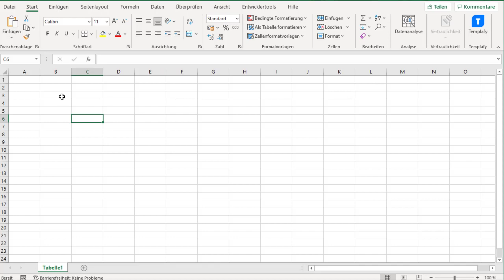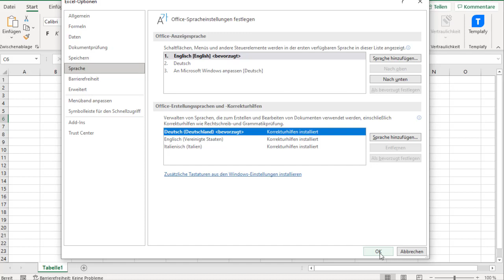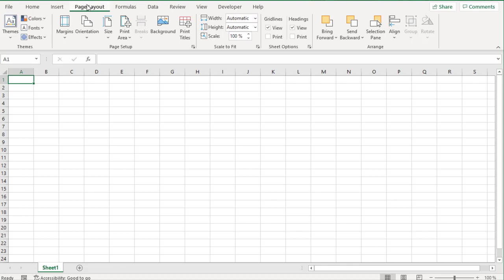Excel deutsch auf englisch umstellen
Hast du Office 365 in der falschen Sprache aktiviert, kann die Sprache jederzeit nachträglich geändert werden. Die Spracheinstellungen in Excel lassen sich im Vergleich zu anderen Softwareprodukten sehr gut konfigurieren. In diesem Video erkläre ich wie du die Sprache in Excel ändern kannst.